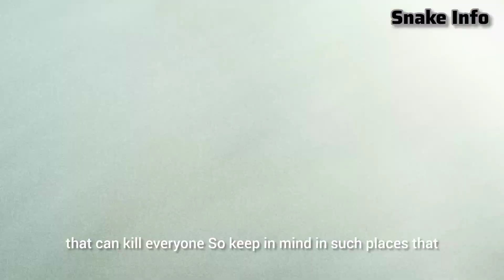क्या आप पहचानते हैं इस सांप को??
भारतीय सांपों के बारे में जानने के लिए
शुक्रिया!🤝

हम अपने पूरे शहर लखनऊ में सांपों को रेस्क्यू करते हैं,
👉इस काम में मेरे बने रहने और इसको आगे बढ़ाने के लिए आपका सहयोग चाहिए
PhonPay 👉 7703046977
UPI ID👉aabid.mohd@ybl
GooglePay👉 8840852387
UPI👉 snake.catcher.abid-1@oksbi

👉परेशानी यह आती हैं👇
Snake Rescue की वजह से अपना काम छोड़ना पड़ा,
अब फुल टाइम रेस्क्यू करते हैं,

पूरे लखनऊ में रेस्क्यू चार्ज मेरा Rs 600 है।
जिस में 300 मेरे साथी और पेट्रोल में खर्च होते हैं,
बचते हैं 300, पर ऐसा भी बहोत कम ही होता है।
क्योंकि हर कोई इतना चार्ज नहीं दे पाता, पर हमें तो जाना ही होता है।

और कभी कई-कई दिन कोई रेस्क्यू नहीं होता।
और कभी 20,25 km गाड़ी चलाने के बाद फोन आता है सर् मत आइए! सांप चला गया या कोई और वजह
होती है।

और अक्सर गरीब के घर ही सांप निकलते हैं तो वह जो भी दें लेना पड़ता है।
हम पैसों की वजह से रेस्क्यू नहीं छोड़ सकते।

और अगर कोई सिर्फ़ सांप की ही जान बचाना चाहे, यानी! सांप कुवें में हो या किसी सर्वजनिक जगह पर ,
तब भी पैसे जो मिल जाएं ले लेते हैं, पर इसके लिए मांग नहीं करते।

और दोस्तों! अगर snake bite हो जाए तो मेरे पास इलाज के लिए कोई बैकअप भी नहीं है।
मुझे एक बार snake bite हो भी चुकी है,

(1) अगर आप गांव में रहते हैं,
(2) या शहर में मगर बस्ती के किनारे रहते हैं,
(3) या अगर आप सांपों के बारे में जानना चाहते हैं,
तो नीचे दिए गए लिंक को क्लिक कर के
Snake Rescuer WhatsApp Group को जॉइन करिये!
यहाँ मिलेगी आपको सांपों से जुड़ी जानकारी,

पूरे उत्तरप्रदेश में हम Snake Rescue करते हैं,

हमारे WhatsApp चैनल को भी Follow करना न भूलिए!

cobra
cobra snake
kala naag
naag
nagin
saamp
about indian snakes
indian snakes
common sand boa
sand boa
common sand boa snake
common sand boa saamp ke bare mein
snake catcher abid
snake video
saanp ke video
saamp ke video
saamp ka video
saap ke video
saap ka video
सांप के वीडियो
सांप का वीडियो दिखाईए
saamp ka video dikhaiye
com